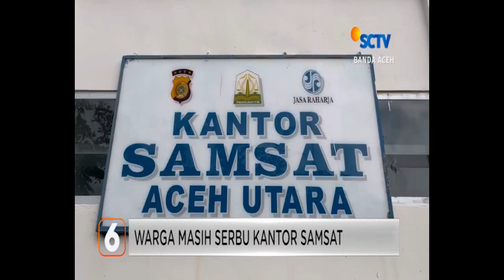WARGA MASIH SERBU KANTOR SAMSAT - ACEH UTARA